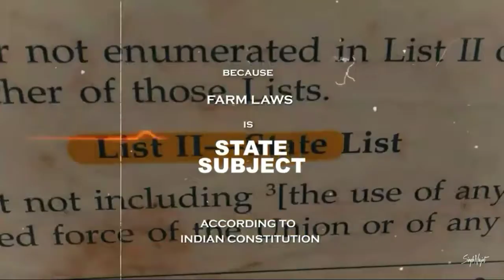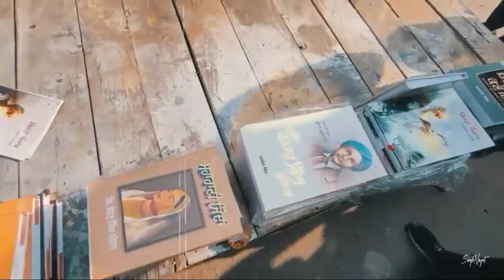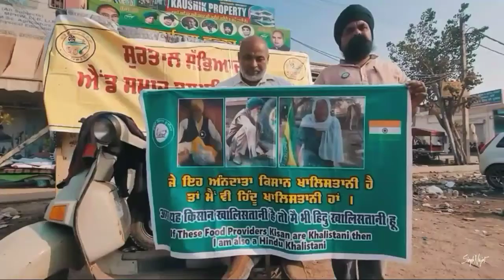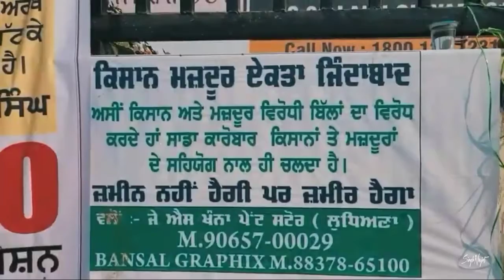6 ਮਹੀਨੇ ਕਿਸਾਨਾਂ ਦੇ ਸੰਘਰਸ਼ ਨਾਲ || HARJOTSAMRALA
6 ਮਹੀਨੇ ਕਿਸਾਨ ਨੂੰ ਦਿੱਲੀ ਬੈਠੇ ਨੂੰ ਇੱਕ ਛੋਟਾ ਜੇਹਾ ਵੀਡੀਉ ਕਲਿੱਪ ||
ਅੰਨ ਦਾ ਅੰਦੋਲਨ ||